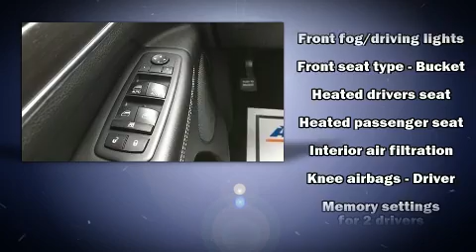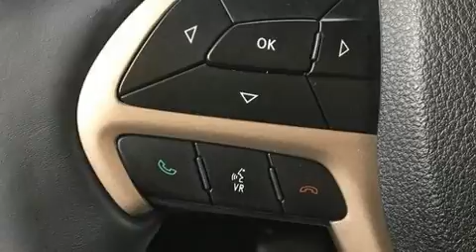2017 Jeep Grand Cherokee Limited in Moorhead, MN 56560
Muscatell Subaru
2911 11th Street S

Sensibility and practicality define the 2017 Jeep Grand Cherokee. With less than 40,000 miles on the odometer, this 4 door sport utility vehicle prioritizes comfort, safety and convenience. It features an automatic transmission, 4-wheel drive, and a refined 6 cylinder engine. All of the premium features expected of a Jeep are offered, including: front and rear reading lights, variably intermittent wipers, an automatic dimming rear-view mirror, heated steering wheel, power door mirrors, cruise control, and more. Features such as automatic climate control and leather upholstery prove that economical transportation does not need to be sparsely equipped. Rear passengers enjoy the seat heating functionality, keeping them warm during the winter months. Jeep also prioritized safety and security with features such as: dual front impact airbags with occupant sensing airbag, front side impact airbags, traction control, brake assist, anti-whiplash front head restraints, a security system, an emergency communication system, and 4 wheel disc brakes with ABS. Various mechanical systems are monitored by electronic stability control, keeping you on your intended path. Our team is professional, and we offer a no-pressure environment. They'll work with you to find the right vehicle at a price you can afford. We are here to help you.